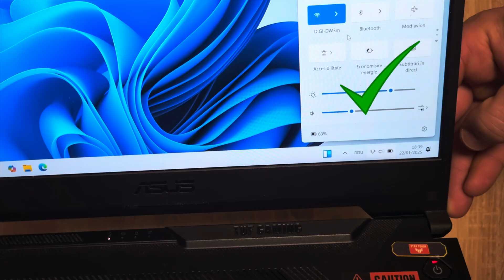✅ ASUS TUF F15/A15 – Fix WiFi Not Working | Laptop Disassembly & WiFi Card Repair ✅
ASUS TUF A15/F15 Wifi Disappearing Problem Fix